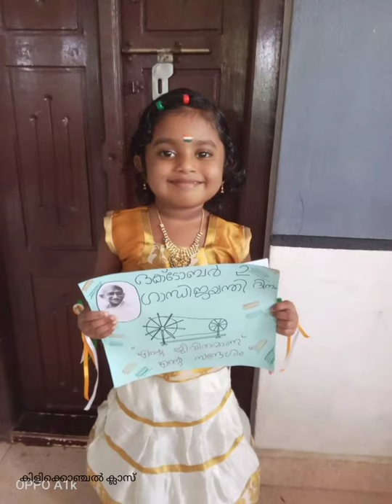anganvadi, കിളിക്കൊഞ്ചൽ chithralayam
കുട്ടികൾക്ക് ഏറ്റവും ഉപകാരപ്പെടുന്ന ക്ലാസുകൾ ആണ് victors ചാനലിൽ  കിളിക്കൊഞ്ചൽ  എന്ന പേരിൽ സംപ്രേഷണം ചെയ്യുന്നത്.. പ്രീ -സ്കൂൾ കുട്ടികൾ തീർച്ചയായും കണ്ട് മനസിലാക്കേണ്ട ഒരുപാട് നല്ല പാഠങ്ങൾ ഈ ക്ലാസ്സുകളിൽ ടീച്ചേർസ് ഉൾപ്പെടുത്തിയിട്ടുണ്ട്..
എല്ലാ രക്ഷിതാക്കളും ഈ ക്ലാസുകൾ കുട്ടികൾക്ക് കാണാൻ അവസരം ഒരുക്കേണ്ടതാണ്.
എന്റെ ഈ കുഞ്ഞു വീഡിയോ ആർക്കെങ്കിലും ഒരാൾക്കെങ്കിലും മോട്ടിവേഷൻ ആകും എന്ന് പ്രതീക്ഷിക്കുന്നു 🙏🙏🙏